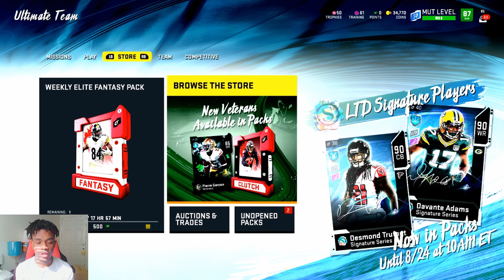NEW BO JACKSON IS A GLITCH! | HOW TO GET A FREE LTD | MADDEN 20 ULTIMATE TEAM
LATEST VID!
BIG College Football 25 News! 7v7 MODE, CREATE A TEAM, AND MORE! THIS CHANGES EVERYTHING! NCAA 25
7.698K Views - Feb 23, 2024

CURRENT SUB GOAL! 168% 15.2K/9K

LATEST TIPPER! U stink - $5.00

Hey guys i hope you all enjoy the vid!